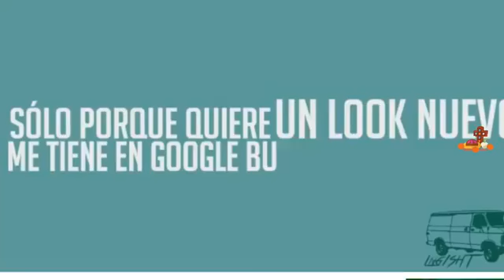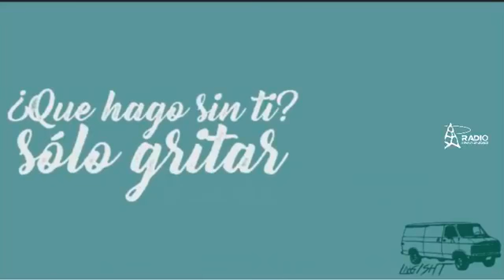RESONAR CLANDESTINO | 26 de octubre 2017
Programa de radio que busca impulsar el talento de la música independiente latinoamericana y de habla hispana. Todos los jueves a las 7 PM por Radio UdeG Ocotlán.

Realizado por:
Carlos Mora
Alejandra Alarcón